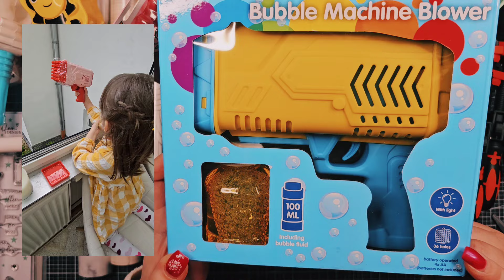# 378 | ACTION HAUL * DAS IST SO MEGAAAAA 😝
DRÜCKE AUF MEHR FÜR WEITERE INFOS  ❤

Hallöchen ❤

Ihr habt den ersten Teil ja schon gesehen und hier zeige ich euch was ich im Action ergattert hab. Ich hab mich echt über das ein oder andere Teil doll gefreut, weil ich s endlich gefunden hab oder nicht damit gerechnet hatte.

Aber das beste zeig ich euch. Dazu hab ich auch einen kleinen Ausschnitt mit reingepackt.

Fühl Dich feste gedrückt ❤ und bis zum nächsten Mal

Ps. Hast Du Videowünsche, dann teile Sie mir
gerne in den Kommentaren mit

❤ Um mich zu Unterstützen reicht es schon,
Wenn Dir das Video gefallen hat,